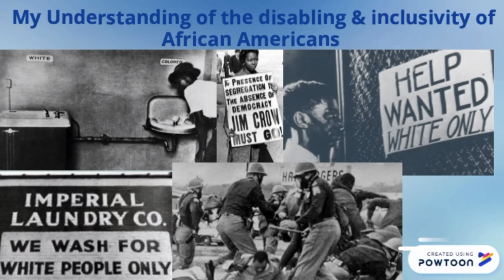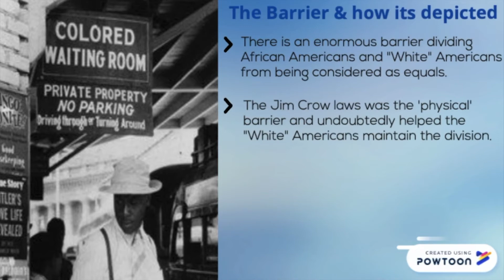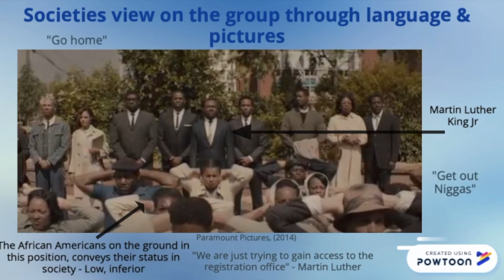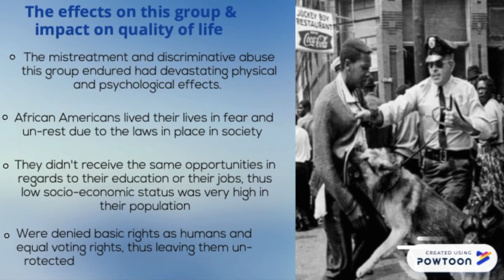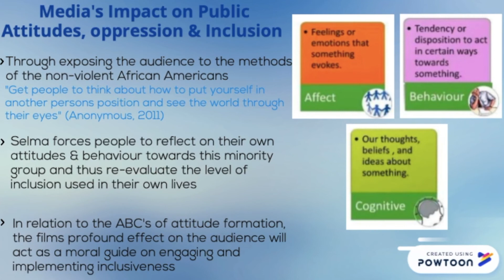Inclusive film - S00264378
IEAC Assessment 2.